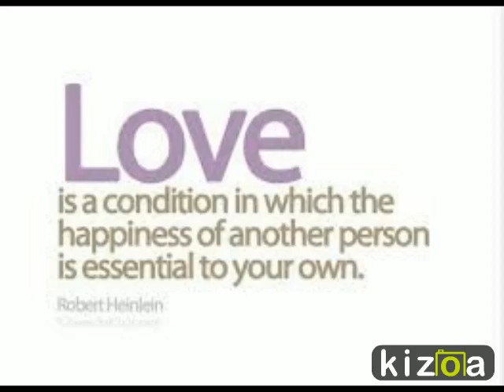Lady Lois La Bella Baskets-Valentine Gift Ideas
Love Is Expressed In So Many Ways. Let It be Expressed From The Heart.

And View The Many Valentine's Day Gift Options!